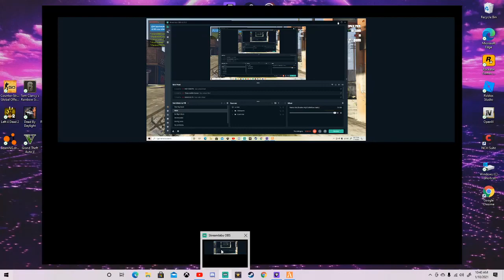Robbery turned shoot out gta rp server